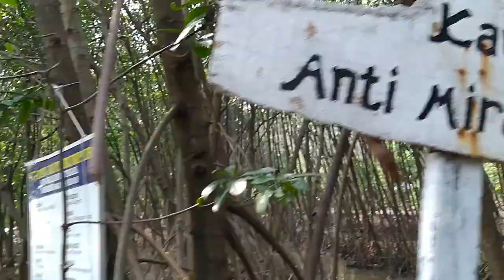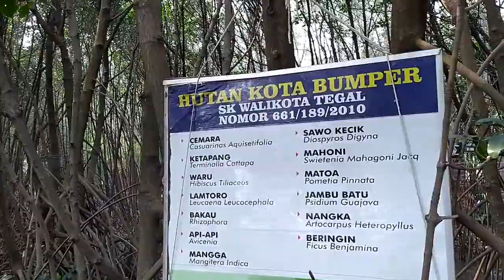HUTAN MANGROVE PANTAI ALAM INDAH TEGAL - REVIEW LOKASI PREWEDDING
Manfaat Hutan Mangrove salah satunya untuk mencegah abrasi di pantai, di Kota Tegal terdapat Hutan Mangrove yang terletak di Kawasan Pantai Alam Indah yang ditanami berbagi macam jenis tanaman untuk mencegah abrasi dan di lokasi ini dapat berfungsi sebagai lokasi prewedding, bersantai dan berkumpul untuk acara tertentu.

Tonton sampai habis dan jangan di skip-skip untuk informasi lebih update.